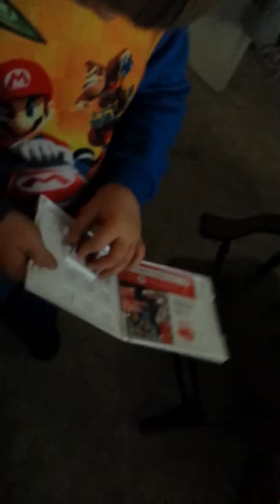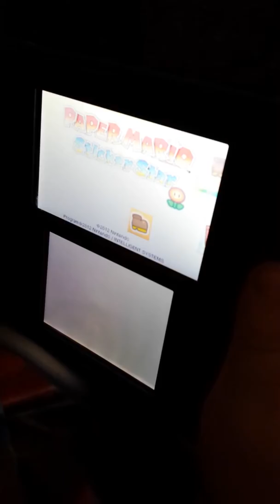Good bye 2013(2)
2014 will be better